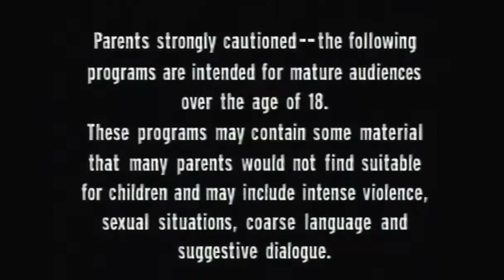TellTales The Walking Dead | Part 17 | Too Rude Dudes